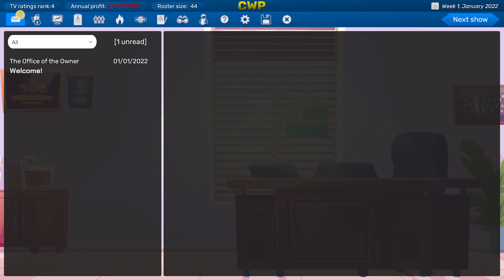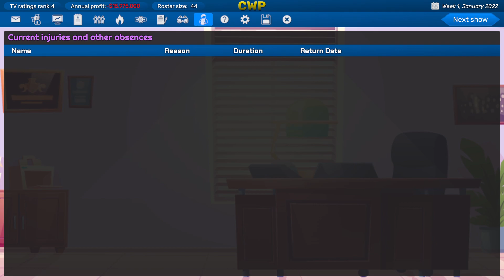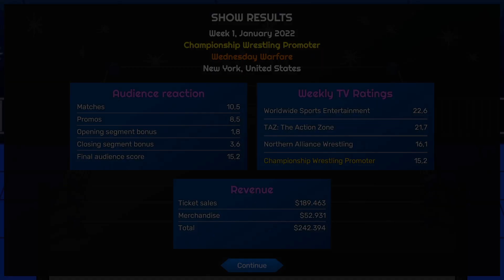Championship Wrestling Promoter | gameplay (pc videogame)